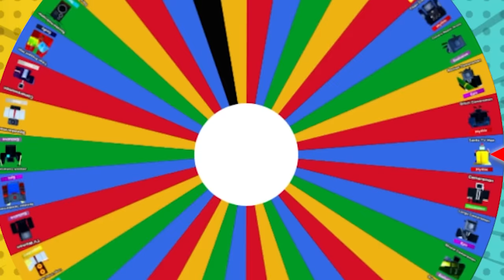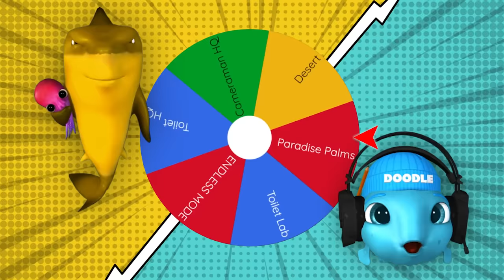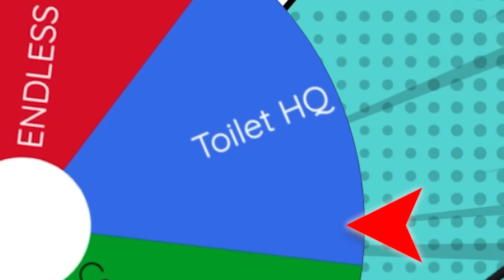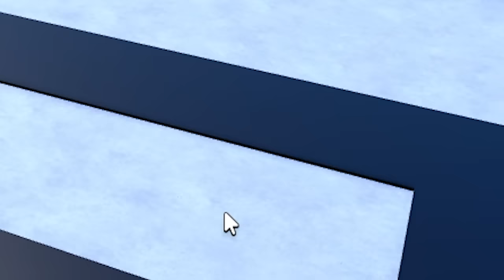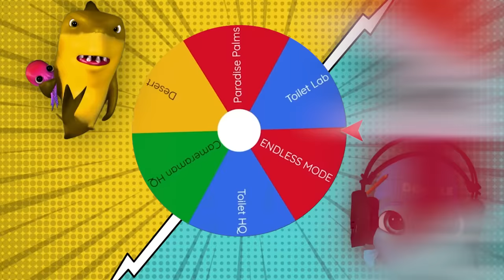Toilet Tower Defense BUT Everything is Random!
Today, we play toilet tower defense but everything is random!